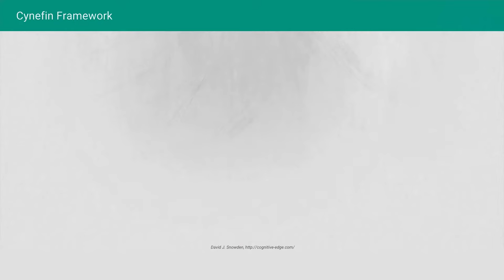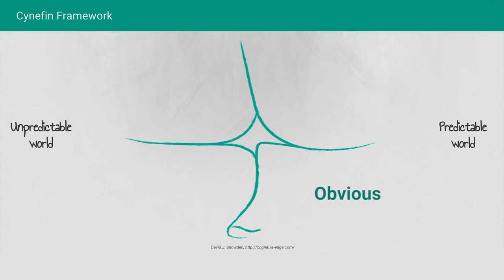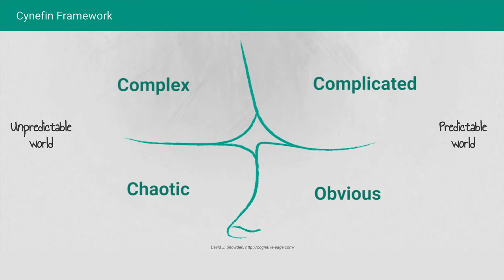Making Sense of Complexity - an introduction to Cynefin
Join Jennifer as she succinctly introduces us to Cynefin.